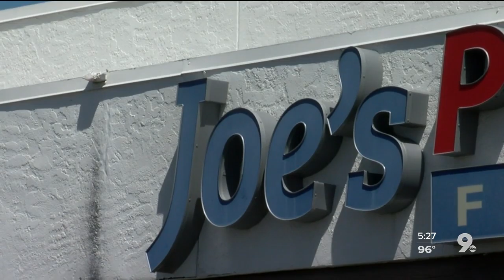Joe's Pancake House still serving famous pancakes despite changes in age of COVID-19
Joe's Pancake House is still offering their famous pancakes plus other breakfast and lunch menu options no matter the time of day.